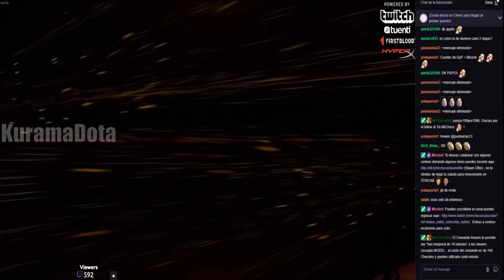INFAMOUS vs VEGA + DENDI [BO3] - INCREÍBLE ULTRAKILL DE TIMADO - DreamLeague 10 MINOR | DOTA 2